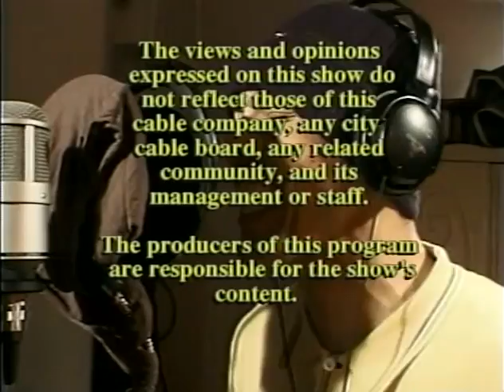Hen House Studios Live - Funk and Ska Videos - TV Show #13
A nationally syndicated music TV show from Hen House Studios featuring band interviews, videos and musical performances.

Featured: Lonnie Marshall, Trulio Disgracias, Fanny Franklin, Fishbone, Skeletones.

Hen House Studios is a record label and documentary film company located in Venice, California, that records bands for free in exchange for the right to film them.